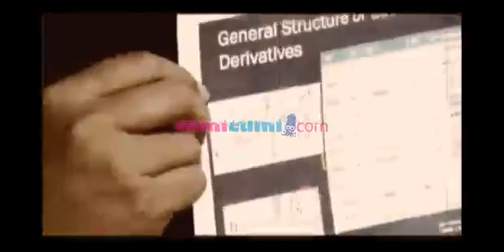Raffi Ahmad akhirnya keluar dari lido - Intens 28 April 2013